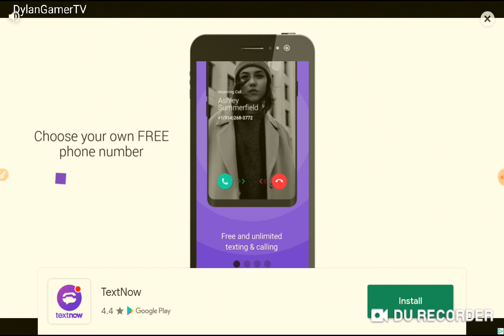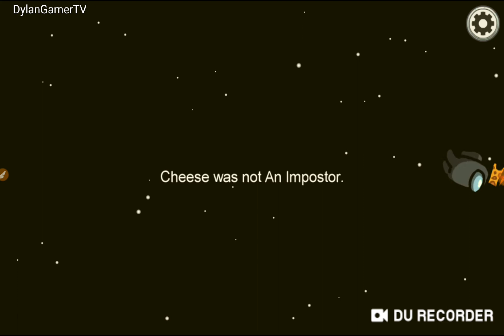ITS HALLOWEEN! Among us